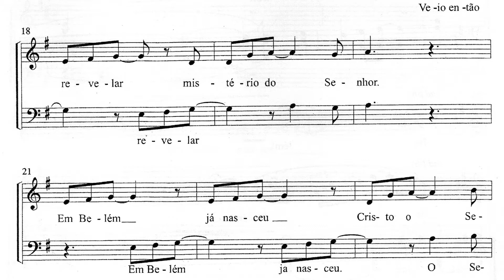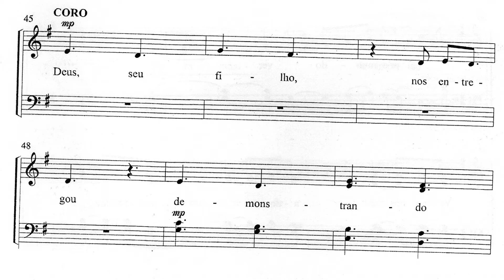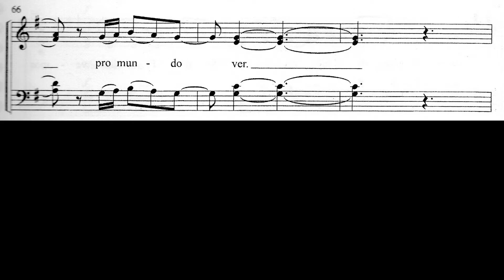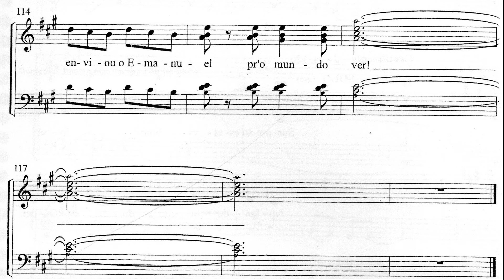7 - PARA O MUNDO VER (Soprano) - Cantata HAJA LUZ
7 - Cantata Haja Luz - PARA O MUNDO VER (Soprano)